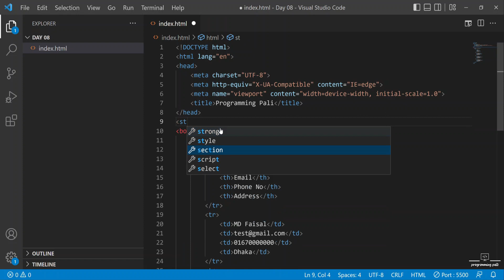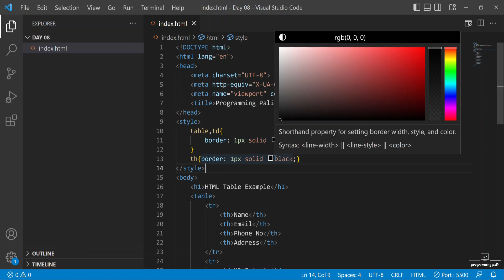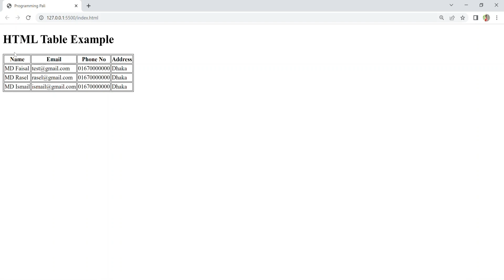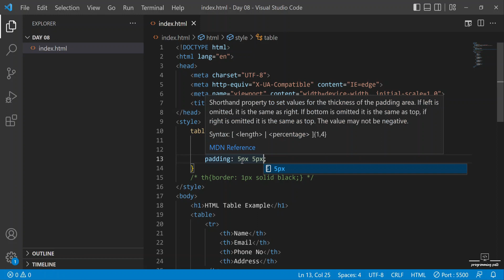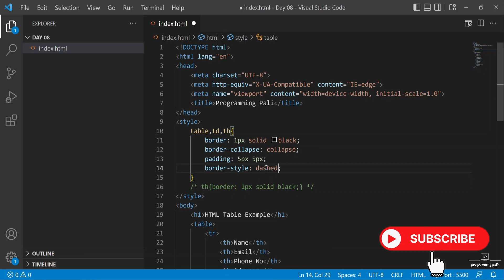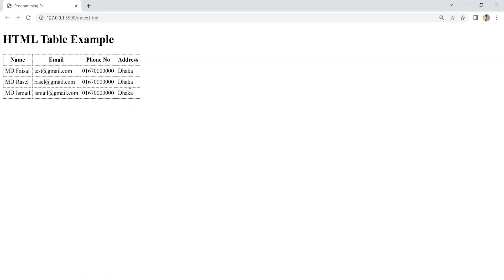How to Create Table Border in HTML | html টেবিল বর্ডার | HTML table border style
Welcome to programmingpalli. In this tutorial I will describe you about h How to Create Table Border in HTML. You also know about Syntax of the Table Border in HTML.